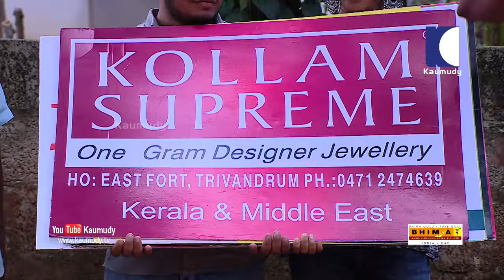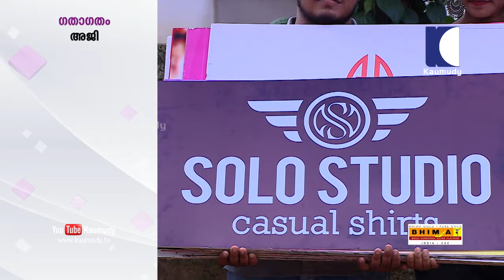LOL! Funny prank on a couple who came for lunch in a Toddy shop | OhMyGod | EP 142 | Kaumudy TV